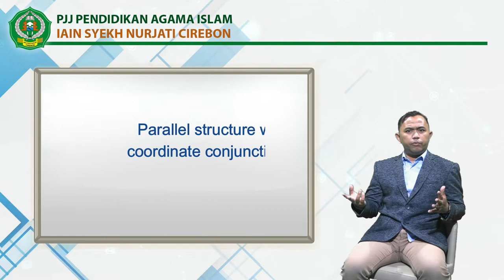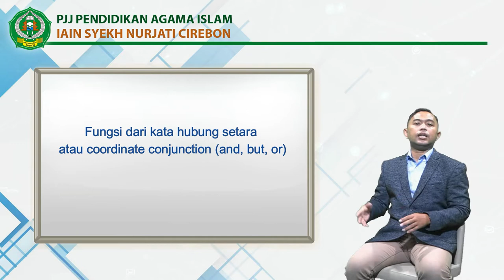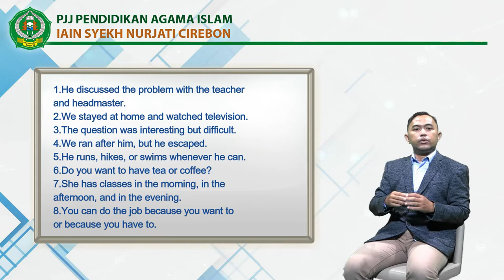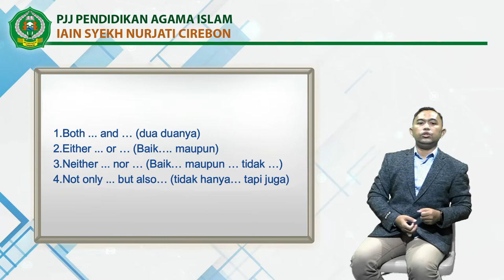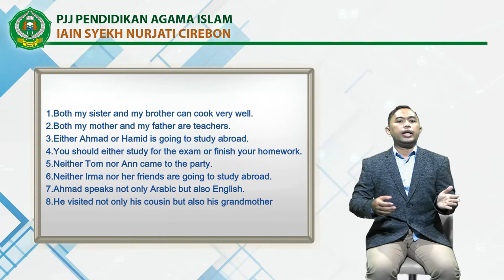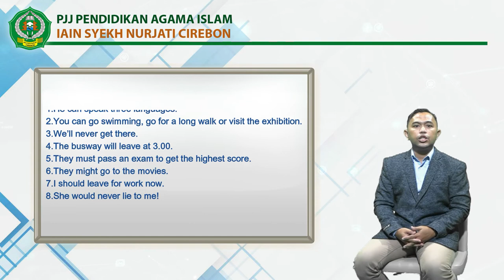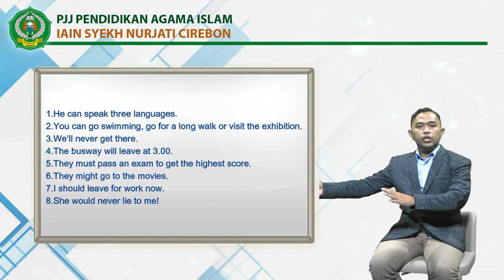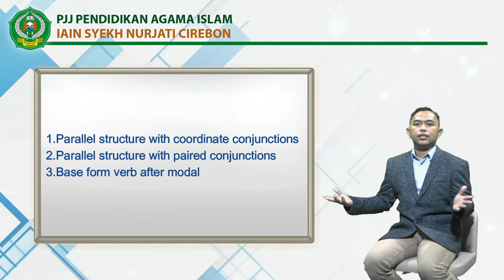MATA KULIAH BAHASA INGGRIS 2